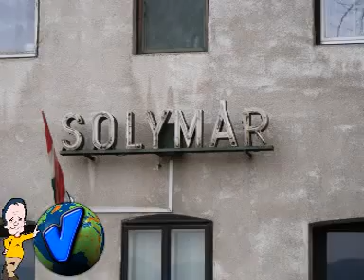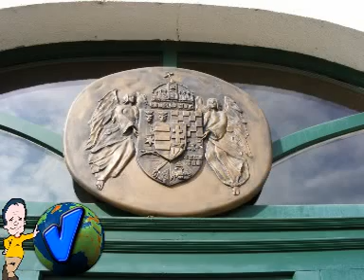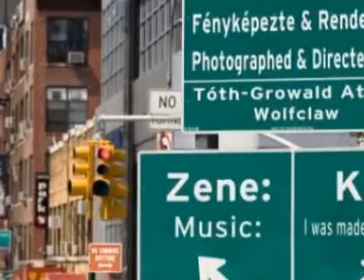Vándor - Solymár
Solymár több mint 10 000 lakosú nagyközség Pest megyében, a főváros határában. A Budai-hegység és a Pilis hegyei közötti csodálatos medencében terül el. Solymár more than large village with 10 000 residents in Pest county, the capital's border. The Buda Hills and Pilis are spread down in a wonderful pool between his mountains.